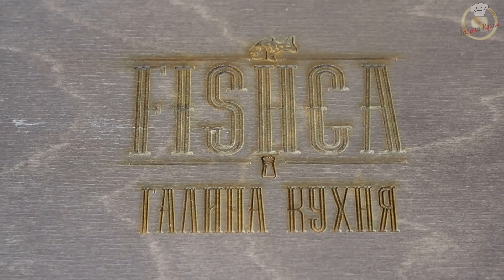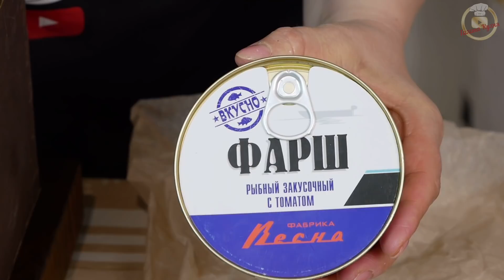За что мне такое счастье? Посылка с Астраханским золотом!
Огромное СПАСИБО ребятам из компании "Fishca" за такую потрясающую посылку! В благодарность оставляю их координаты для всех, кто хочет себе такую же посылочку:

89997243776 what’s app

Кого интересует то,как живут цыгане, добро пожаловать в группу "Цыганская тема" ВКонтакте